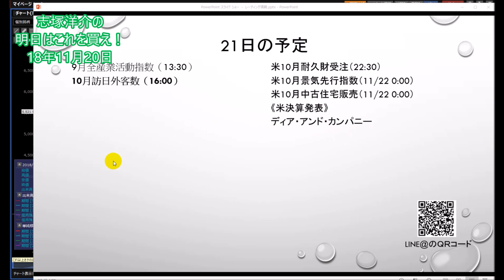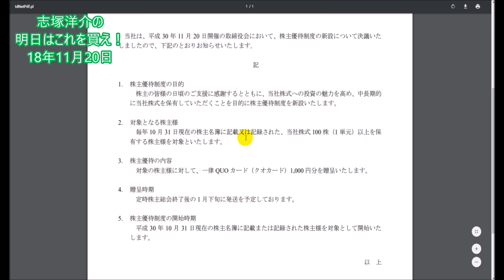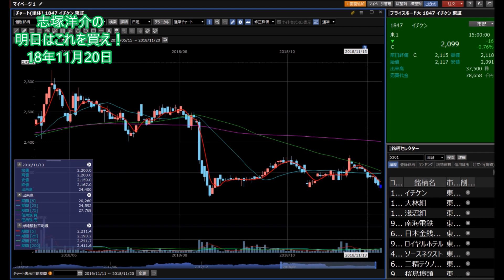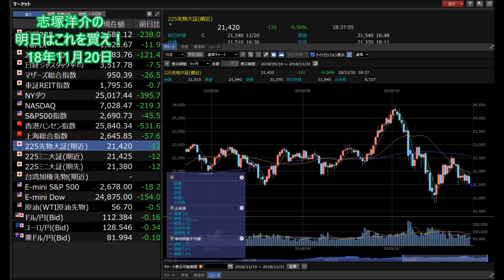【株】11.20 志塚洋介の明日はこれを買え！ 万博開催地投票を前に大阪万博銘柄に注目！！